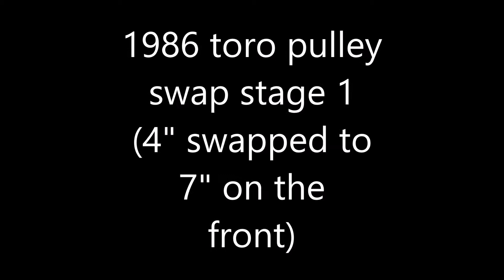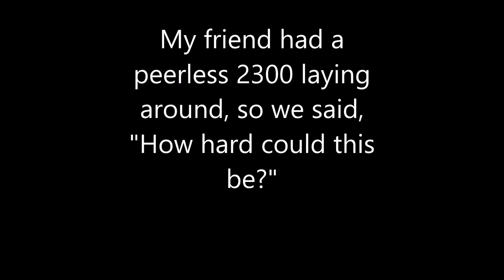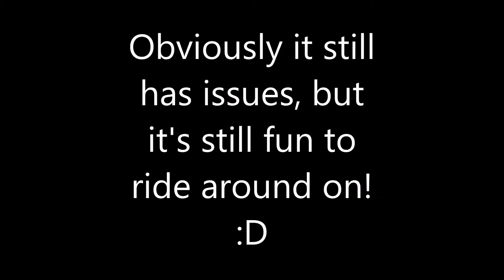Toro "Racing" Tractor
Picked up a toro tractor and did a simple pulley swap on it. Does about 25mph when the engine is at redline.